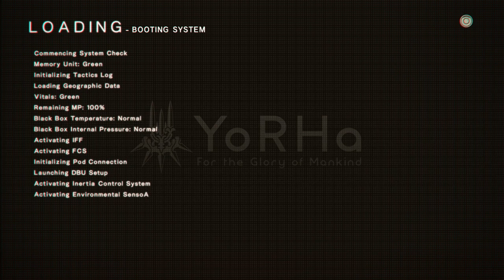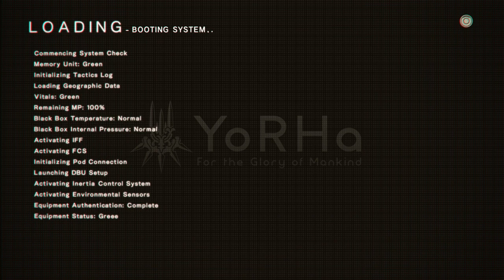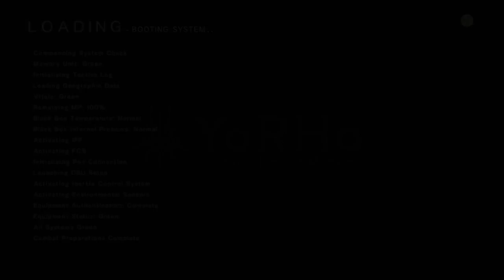NieR:Automata (PC) - Part 07 - 2B's Story: The Forest Kingdom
A kingdom of machines? Are these machines actually able to live how they want...?

Difficulty: Normal